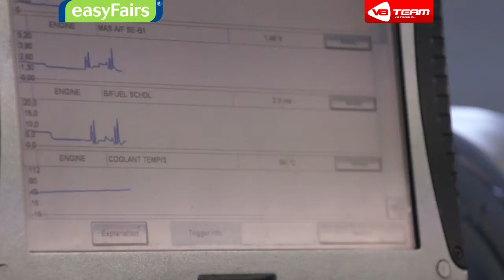V8 Team MeCaTech 2012 Ogólnopolskie Mistrzostwa Mechaników - Zapowiedź